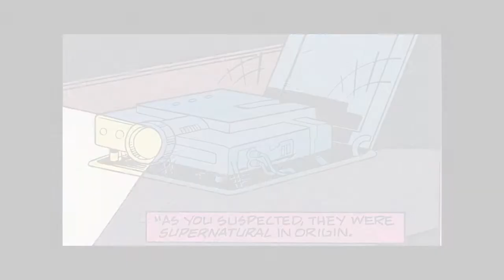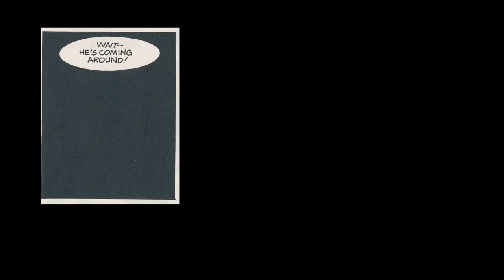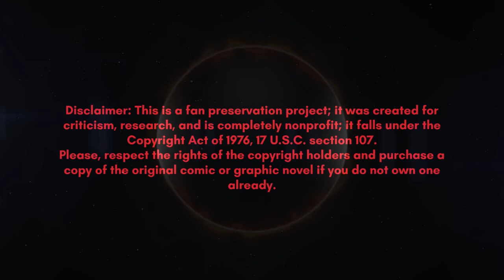Elementals Comic Book Fan Project: Issue 0-The Shape of Things to Come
To combat an evil warlock named Saker, the Lords of Order kill four people and turn them into the living embodiments of earth, air, fire, and water.  Calling themselves the "Elementals" they are hunted by Saker's army of meta-humans and viewed as a threat by the United States Government.   These four strangers must band together and fight not only for the world but their rights as human beings.
The "Comic Book Fan Project" was created during COVID-19 to provide an opportunity for actors to work while film productions were halted. Even though the production took longer than expected, the results are well worth the wait.
This episode will feature the vocal talents of Yasmin Qudah, Chris Rhydings, Ilya Schroeder, Amanda LePore Colyer, Marilea Butler, Carlye Jeanne Rosenthal, Rick Jermain, and Bob Singer as "Saker".
Come see what we have going on at Key 13 Film Partners.